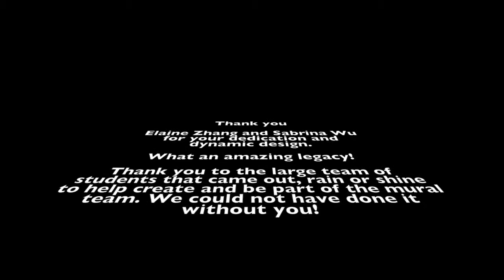Sentinel Secondary Mural